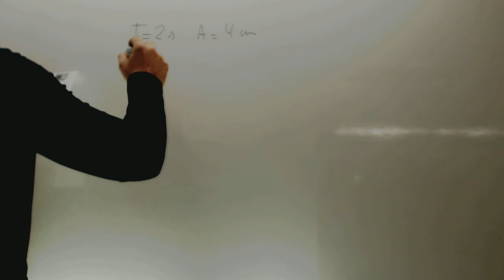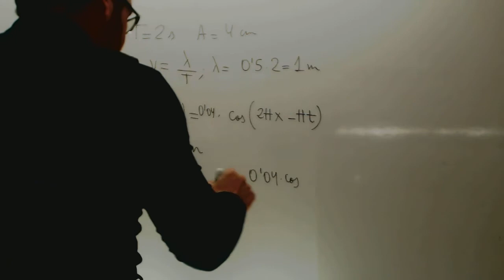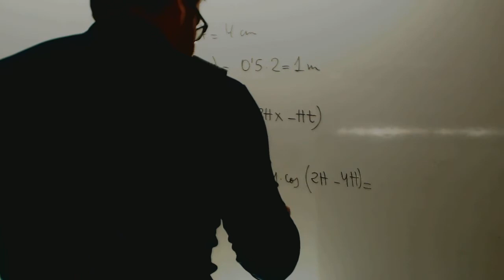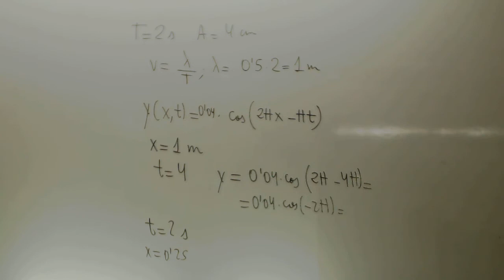Movimiento ondulatorio Problema Selectividad Fisica 2 Bachillerato Academia Usero Estepona